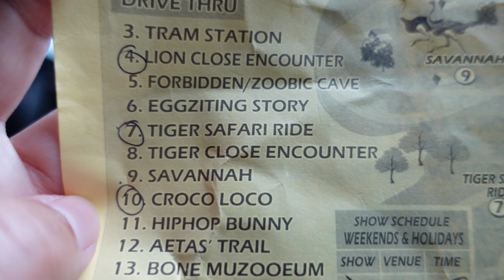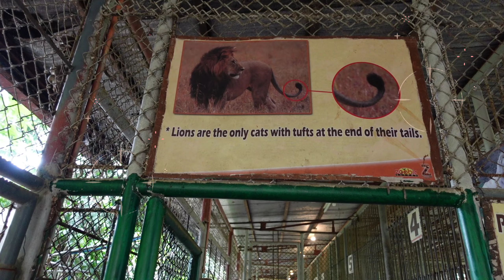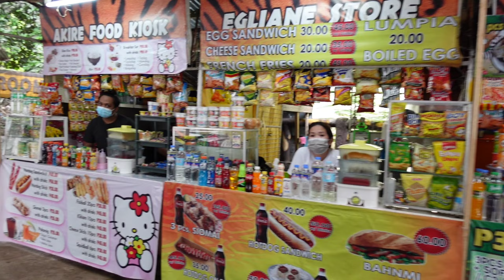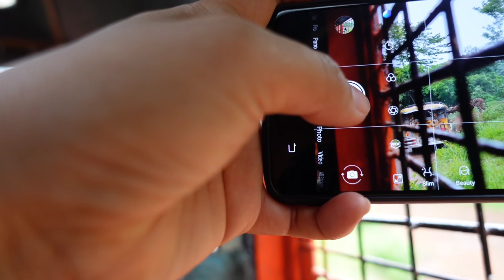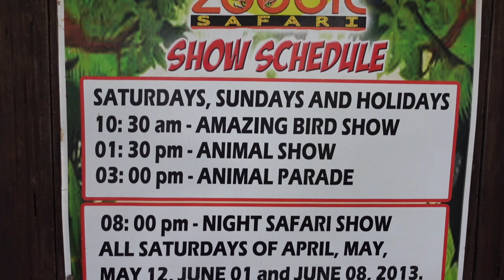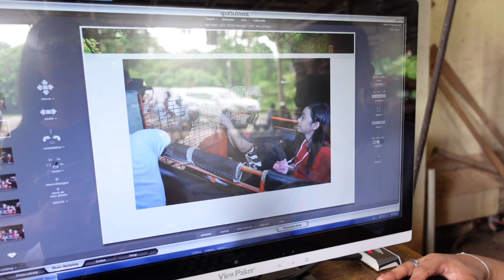Experience the LION CLOSE ENCOUNTER and TIGER SAFARI RIDE | Full Day Tour at Zoobic Safari 3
Part3